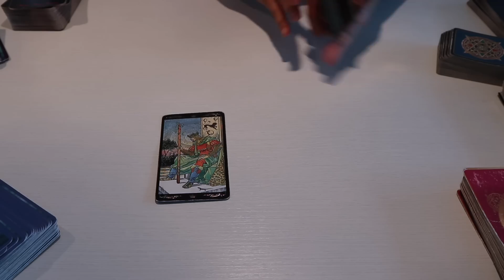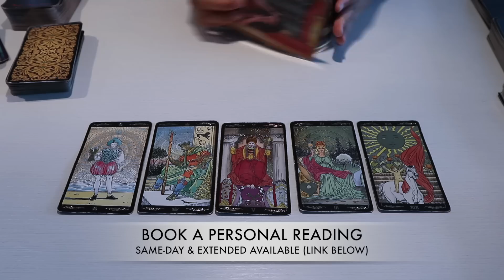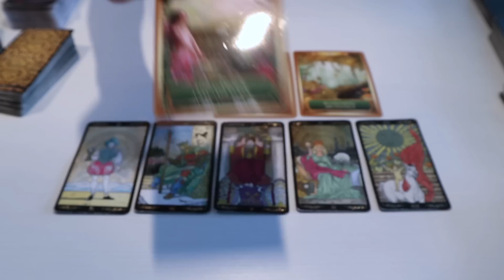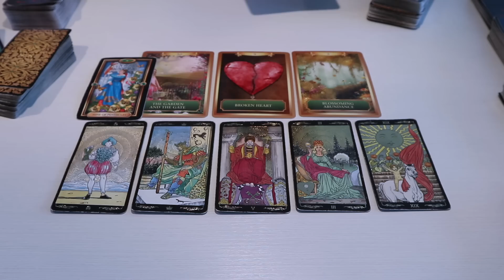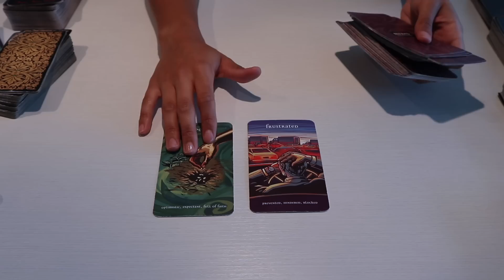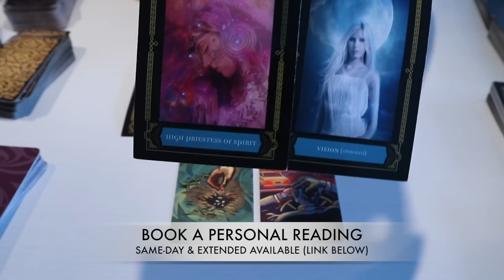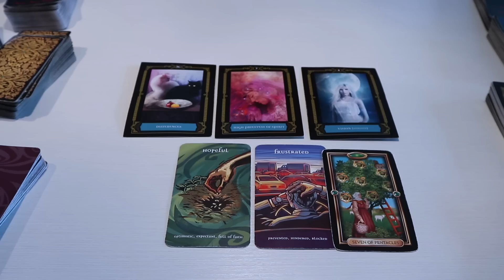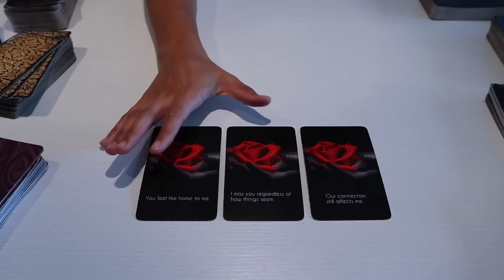❤️WHAT DIVINE MASCULINE ISN'T TELLING YOU❤️ [WOW!!]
Sending you so much freaking LOVE & LIGHT